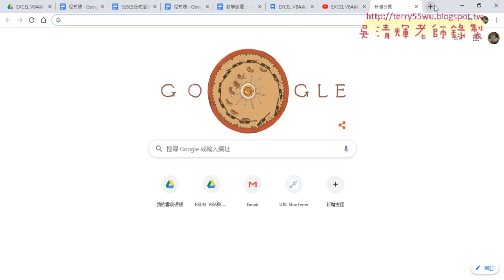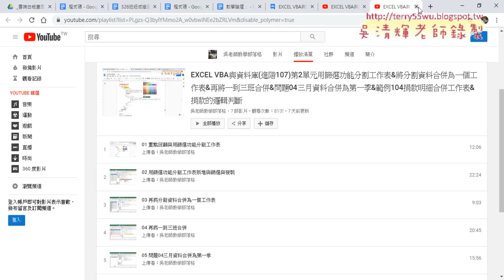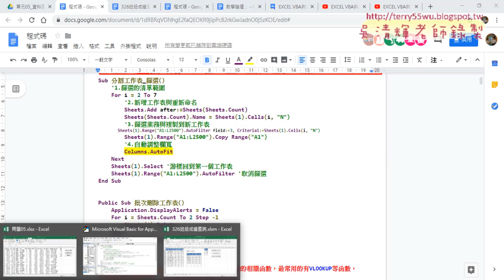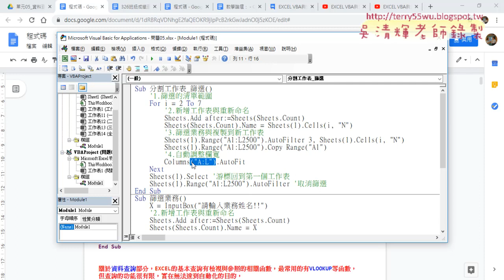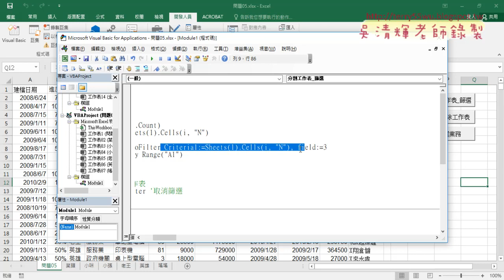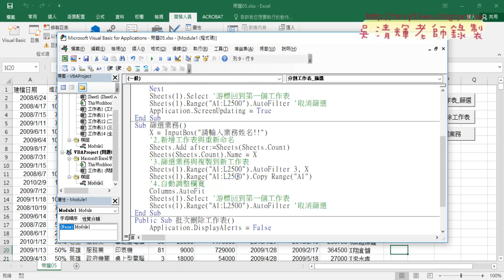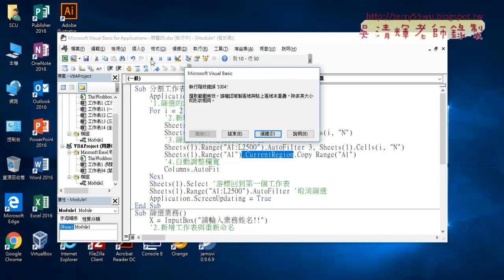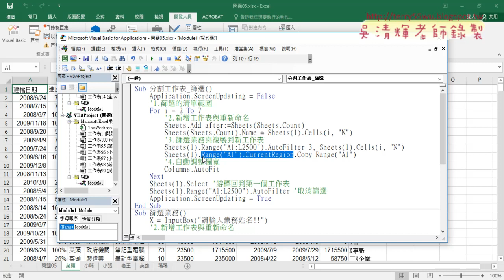03 關閉畫面更新與參數傳遞與目前範圍選取